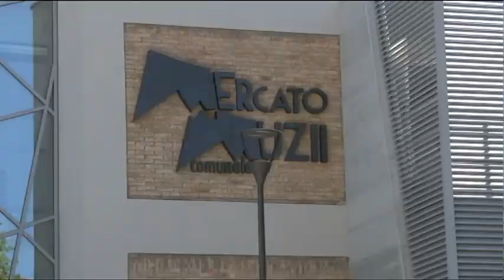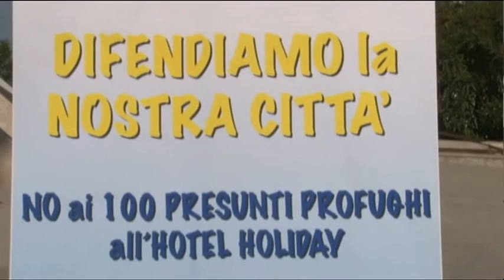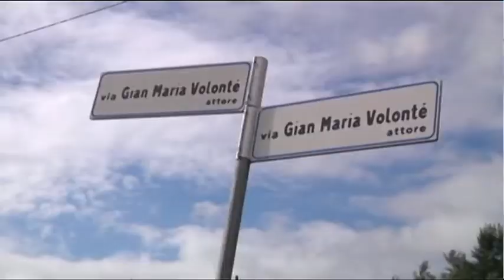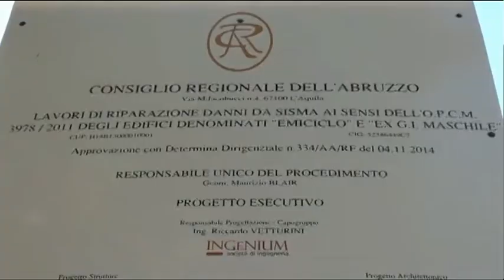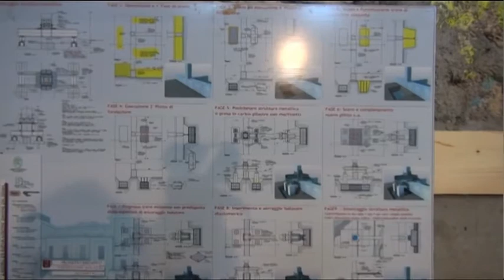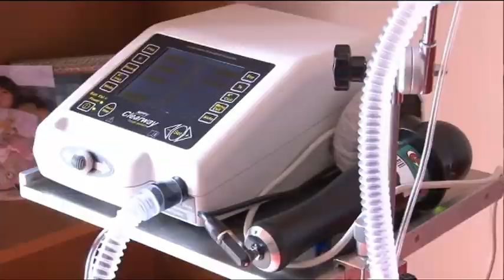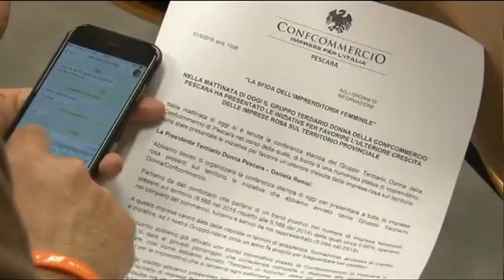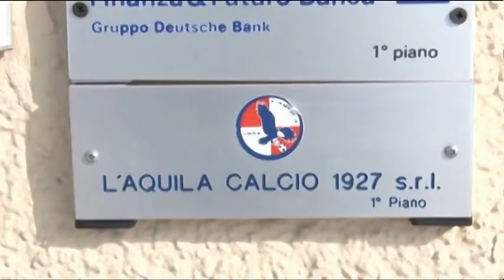TgSei Edizione delle 19 Martedì 31 maggio 2016